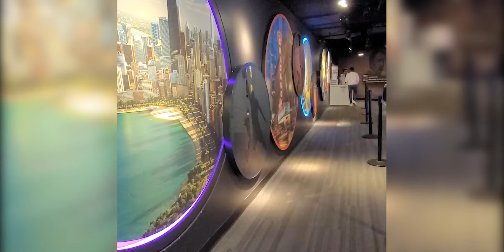PLACES TO VISIT IN CHICAGO VLOG-3